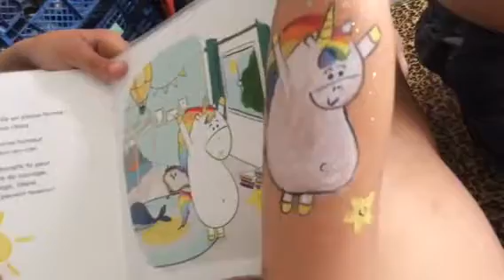Grimage de la licorne Gaston du livre les émotions de Gaston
Mon fils est un grand fan des livres les émotions de Gaston il en a trois la peur la colère et la tristesse je lui ai réalisé un T-shirt et il m’a aussi demandé un maquillage pour le feu d’artifice du 13 juillet chez nous à Saint-Pourçain-sur-Sioule